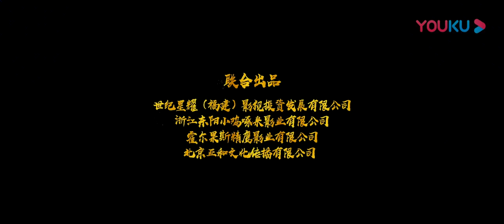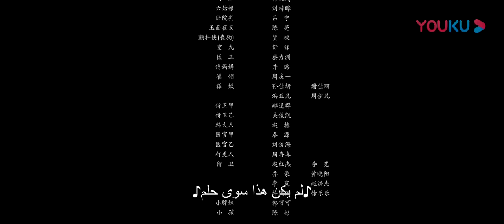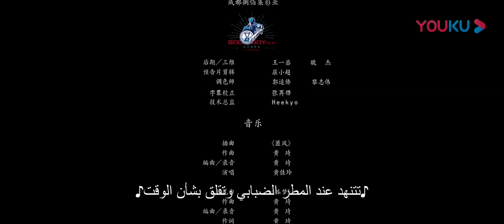[حكايات غريبة: أسطورة أرواح الثعلب المغرية]|شياطين الثعالب الستة والشاب يعيشان معا!|YOUKU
مقدمة الحبكة: عندما صعد الشاب هو قه، وهو شاب من بلدة وان فنغ، إلى الجبل ليجمع الأدوية، واجه ست فتيات صغيرات كن في محنة، وبعد أن شاهدن إصاباتهن الخطيرة، أعادوهن إلى المنزل لتلقي العلاج الطبي. في تلك الليلة، كشفت الفتيات الست عن أشكالهن الأصلية، والتي غيرها شيطان الثعلب. هو قه، الذي يلتزم بمبدأ "الناس والوحوش لهم مسارات مختلفة، يجب ألا يكون في الشركة"، مصمم على طرد وحوش الثعالب. شيطان الثعلب عازم على "استعمار" منزله. في النهاية، لم يكن هو قه نقيا لشياطين الثعالب الستة "الماكرة" ، كما أنه كان بمثابة الوصي عليهم، وبدأت حياة هو قه وأخوات الثعالب الست. تحتوي الحياة التي تبدو سعيدة على أزمة كبيرة.كانت هذه الشياطين الستة في الأصل عبارة عن أدلة طبية أعطاها لو يوان بان للإمبراطور، لكنهم هربوا بشكل غير متوقع أثناء الحراسة. كيف يمكن أن يستسلم لو يوان بان الوحشي، تتكشف مطاردة سرية ...

المخرج: هاو تشاو هي
بطولة: زانغ يو شوان / وانغ مي شين / شيونغ يوي شي / هان يي جينغ / تيان يي فان / زانغ يو يي / ليو زي يي
النوع: زي الخيال